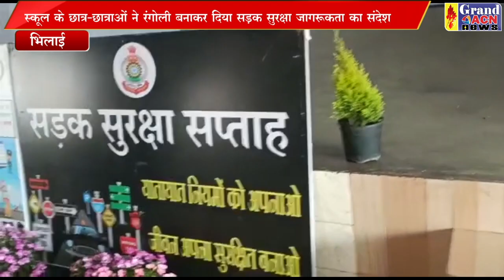जागरूकता रंगोली SAHEEN KHAN